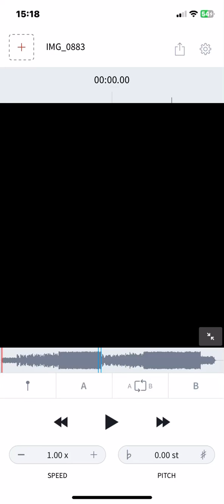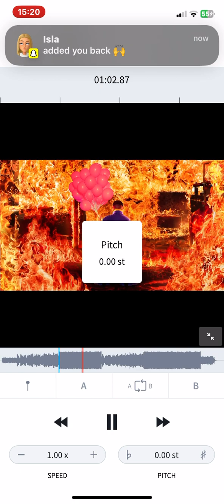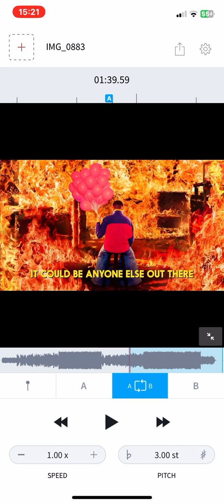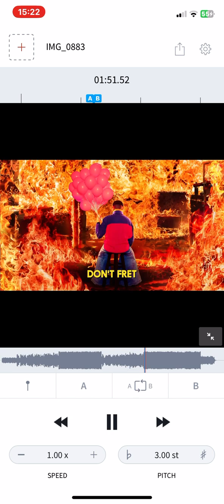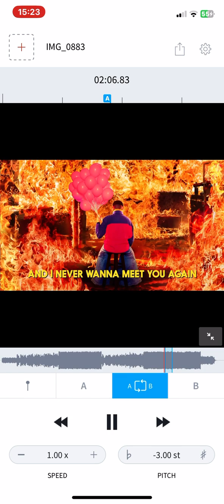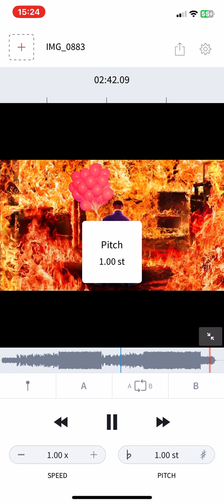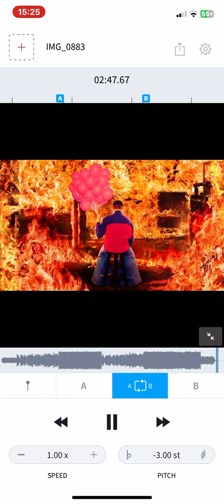Oliver tree - miss you thonk sigma - ytp but Quickstaked￼￼￼￼￼￼￼